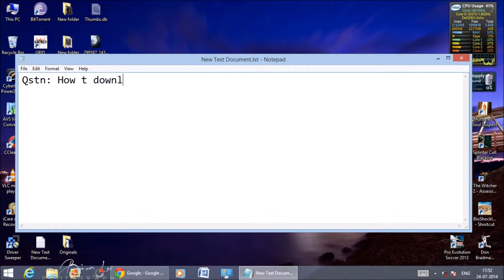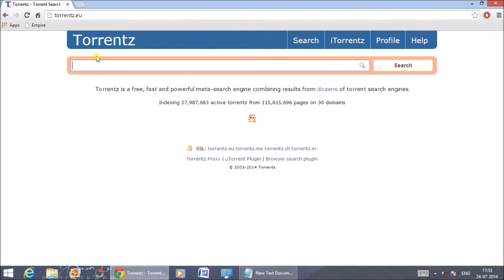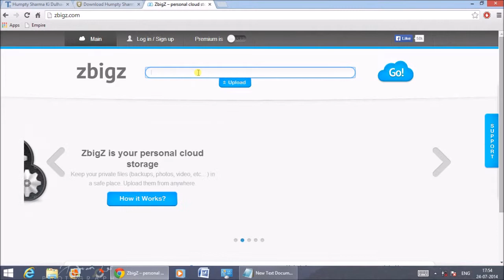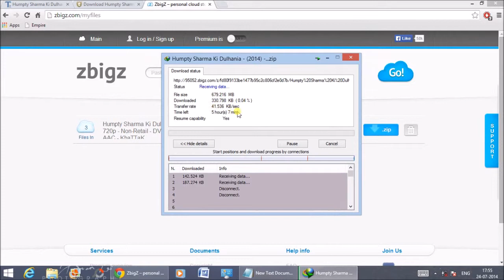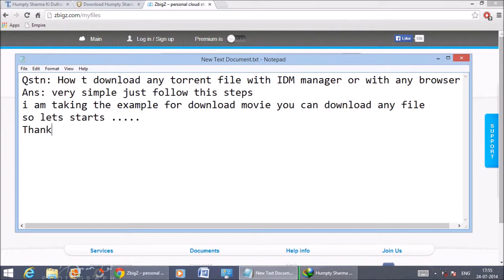How to download torrent with Internet download manager(IDM)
Downloading torrent with torrent client is very slow because download speed depends on many factors like seed,health etc. But what happen if you can download that torrent with your fast download manager i.e IDM. So This video shows how to download any torrent files with Internet download manager or by any browser and download manager.